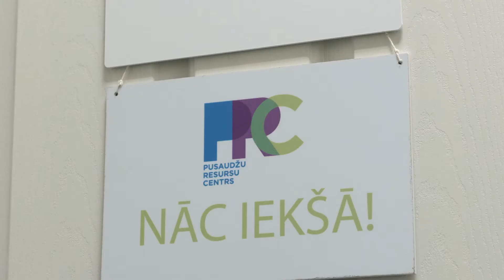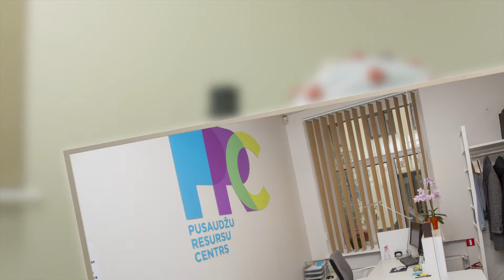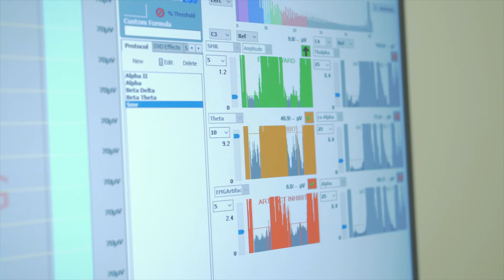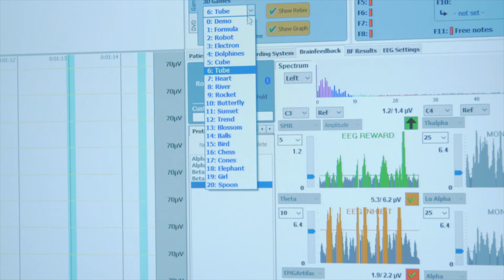Latvijas Loto ziedo jauniešu veselībai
Ar VAS Latvijas Loto finansiālu atbalstu decembrī atklāts Bērnu slimnīcas fonda Pusaudžu resursu centra (PRC) Tehnoloģiju kabinets, kas ir aprīkots ar modernu neirofīdbeka un virtuālās realitātes simulāciju aparatūru.